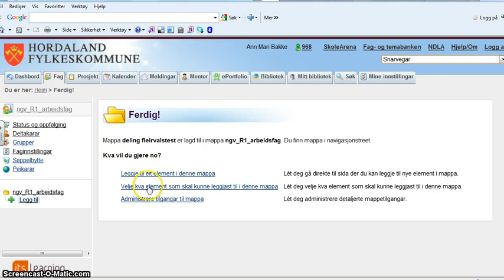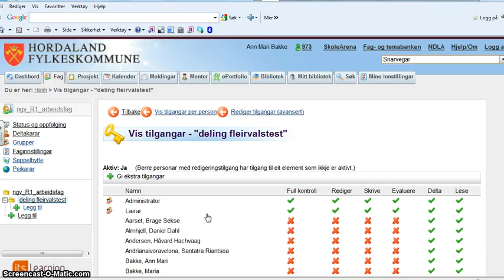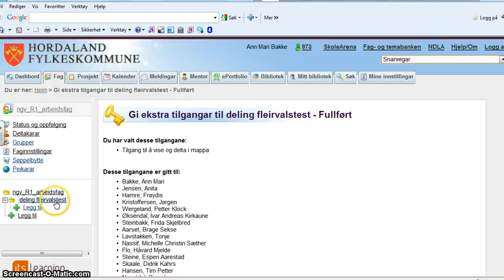itslearning_mappetilgang.mp4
Hvordan gi utvidet tilgang for elever slik at de kan legge til elementer selv